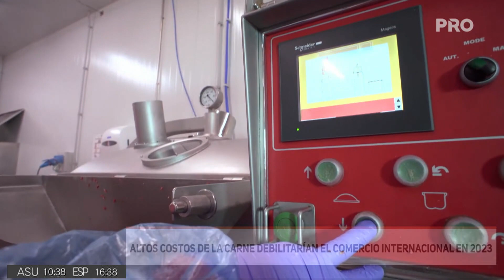Altos costos de la carne debilitarán el comercio internacional en 2023